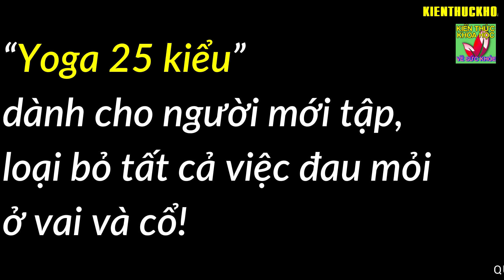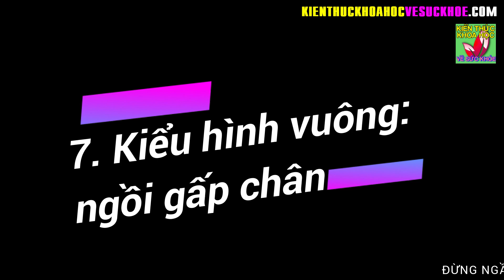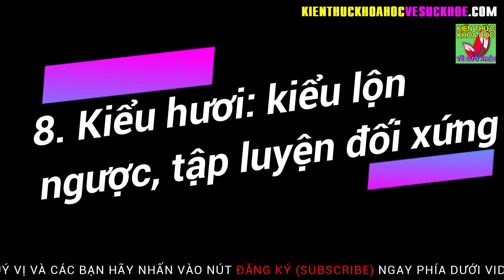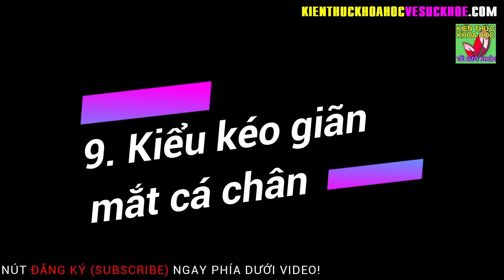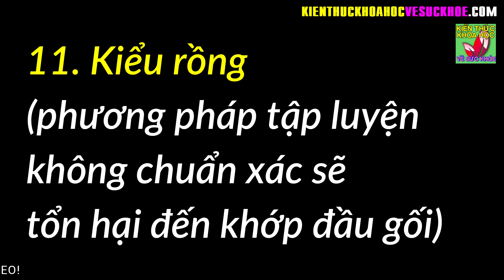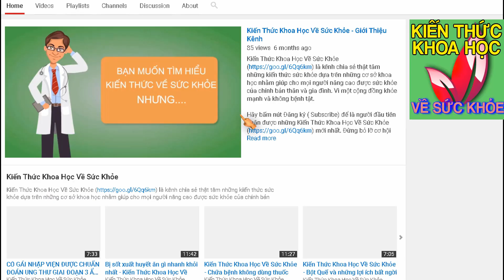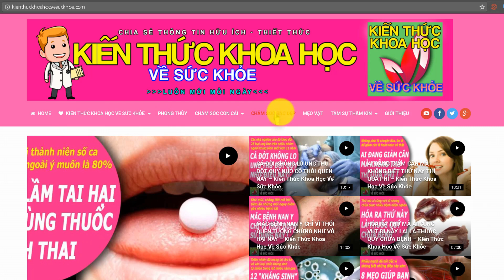25 ĐỘNG TÁC YOGA DÀNH CHO NGƯỜI MỚI LOẠI BỎ TẤT CẢ ĐAU MỎI VAI GÁY CỔ (P1)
Kiến Thức Khoa Học Về Sức Khỏe - 25 ĐỘNG TÁC YOGA DÀNH CHO NGƯỜI MỚI LOẠI BỎ TẤT CẢ ĐAU MỎI VAI GÁY CỔ (P1).

Yin yoga là 1 loại yoga mềm dịu, mỗi 1 loại yoga khác nhau đều có ích lợi khác nhau đối với cơ thể và cũng có ảnh hưởng khác nhau đối với khí huyết kinh mạch. Trên đây là các kiểu yin yoga thường gặp.

- 70 TUỔI NHƯNG VẪN TRẺ NHƯ 50 NHỜ KIÊN TRÌ MỖI NGÀY UỐNG 1 THÌA BỘT NÀY
- 60 TUỔI VẪN GIỮ ĐƯỢC LÀN DA SÁNG MỊN NHƯ ĐÔI MƯƠI NHỜ BIẾT BÍ QUYẾT NÀY
- 10 BÍ QUYẾT NÂNG CAO TUỔI THỌ LÀM ĐƯỢC HÀNG NGÀY ĐẢM BẢO KHỎE MẠNH TỚI GIÀ
- 5 ĐIỀU KHÔNG NÊN LÀM VÀO BUỔI TỐI CẢ ĐÀN ÔNG VÀ PHỤ NỮ ĐỀU NÊN BIẾT
- 10 MÓN ĂN KHOÁI KHẨU CỦA TẾ BÀO UNG THƯ BẠN ĐANG NUÔI DƯỠNG CHÚNG HÀNG NGÀY MÀ KHÔNG HAY
- 4 THÓI QUEN UỐNG NƯỚC ĐANG BÀO MÒN THẬN CỦA BẠN MỖI NGÀY MÀ KHÔNG HỀ BIẾT
- 9 BÀI TẬP GIẢM MỠ BỤNG DƯỚI SIÊU NHANH HIỆU QUẢ CHỈ 5 PHÚT MỖI NGÀY
- 10 LOẠI THỰC PHẨM TẾ BÀO UNG THƯ RẤT SỢ NHỚ NHẮC NHAU ĂN THƯỜNG XUYÊN
- TIẾN SĨ MỸ CHỈ RA 8 DẤU HIỆU UNG THƯ ĐẠI TRÀNG VÀ CÁCH PHÒNG NGỪA HIỆU QUẢ
- 7 LOẠI THỰC PHẨM PHÒNG CHỐNG UNG THƯ HIỆU QUẢ GHI NHỚ ĐỂ MUA CHO GIA ĐÌNH